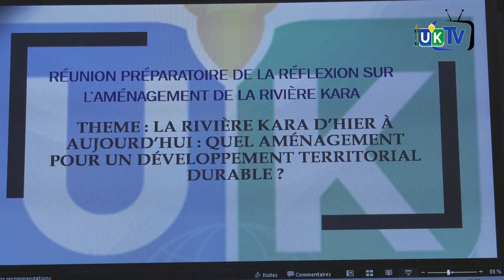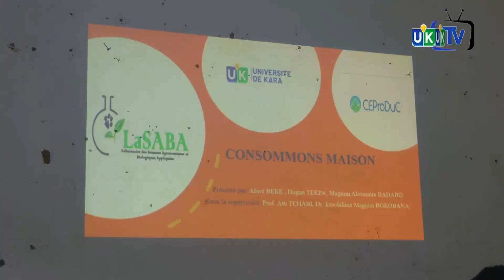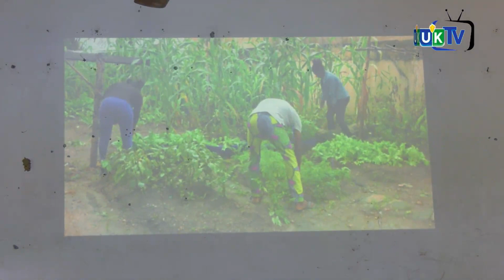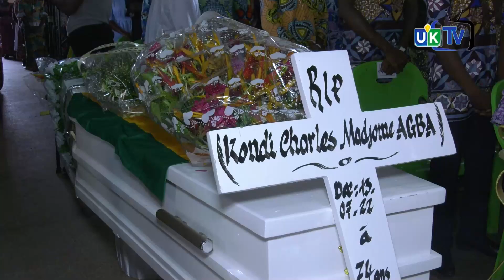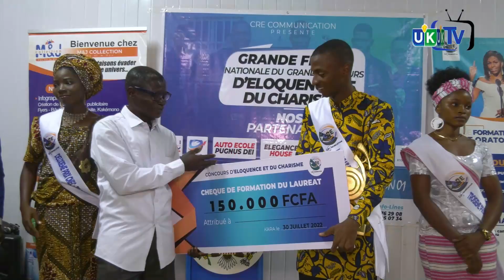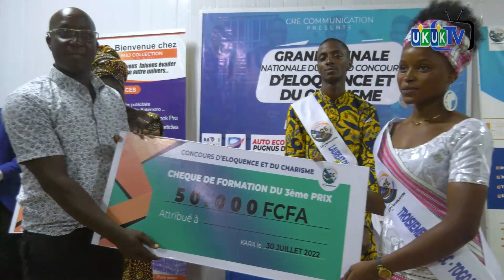Journal du 05 août 2022